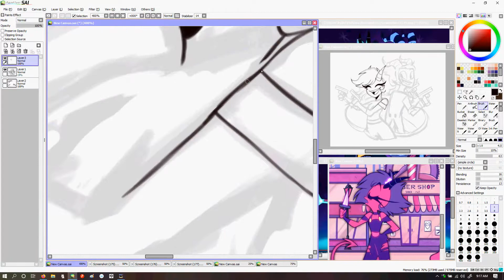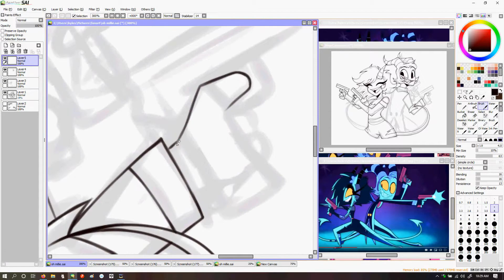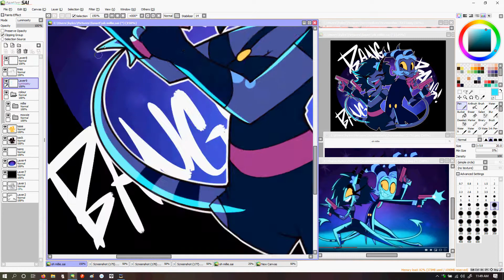Oh Millie [Screen Redraw/Speed Paint]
Song:
In Video

You Can Find Me Here:
Animation Channel